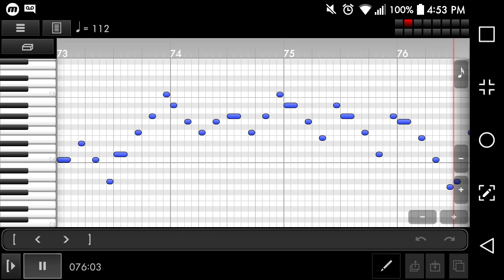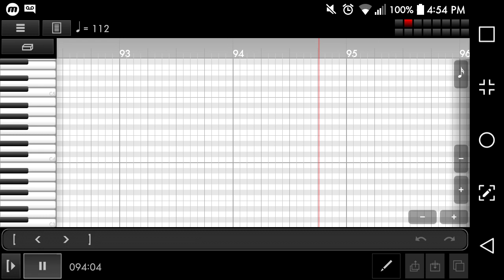Drunk - The Living Tombstone (Midsequer 2 Remix)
Drunk by The Living Tombstone